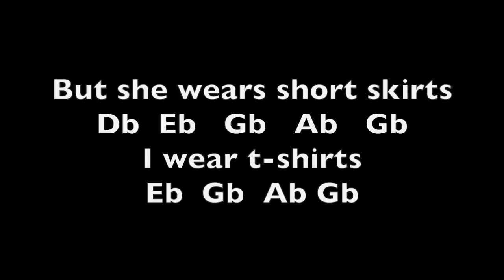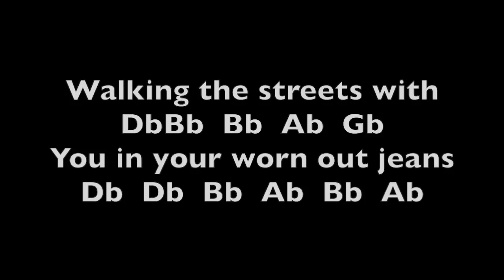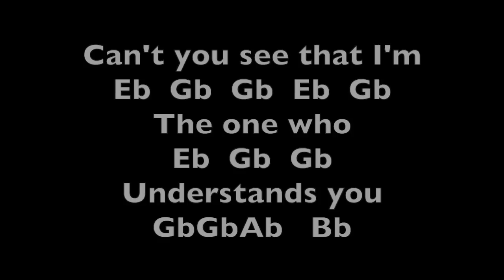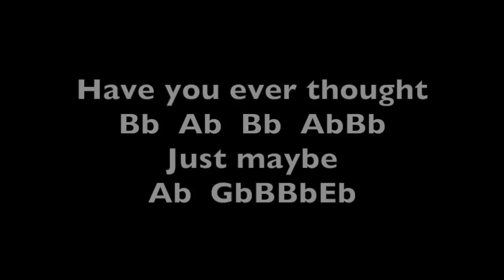You Belong With Me Taylor Swift Notes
Primarely for transverse flute, but works for many other instruments too